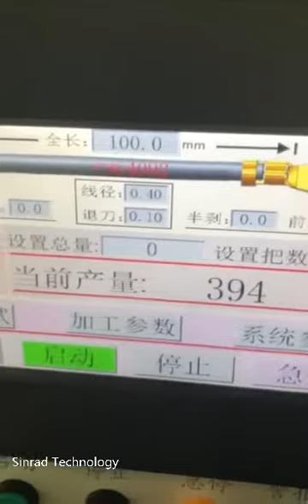SR-01 Double Side Wire Cutting Stripping Terminal Crimping Machine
Sinrad Technology Company Limited.
Our company specializes in customizing and manufacturing cable processing(cutting, stripping, twisting, crimping, soldering, winding, testing, etc.) machine. We have good quality and competitive price.